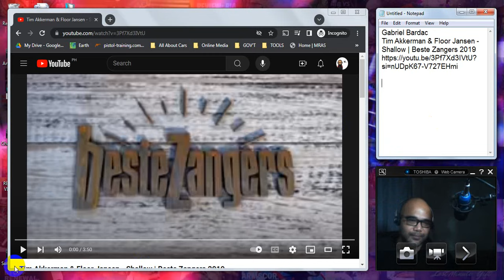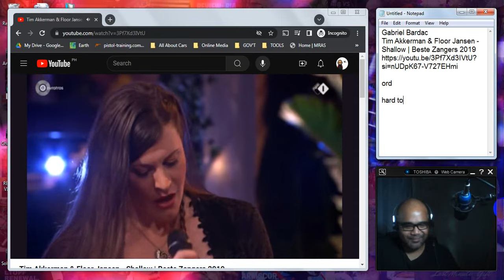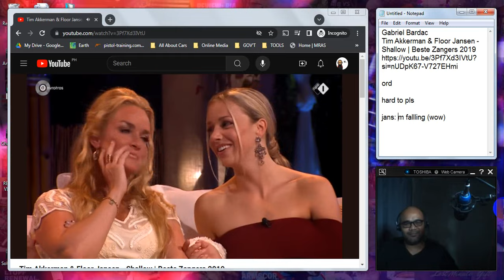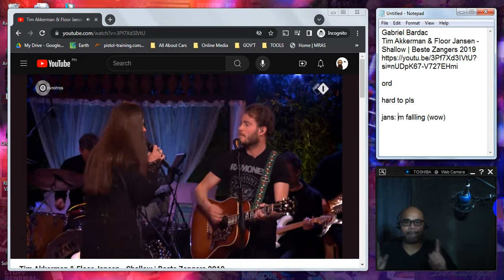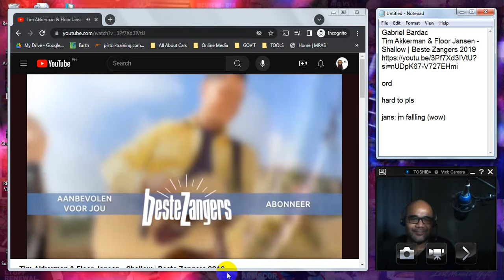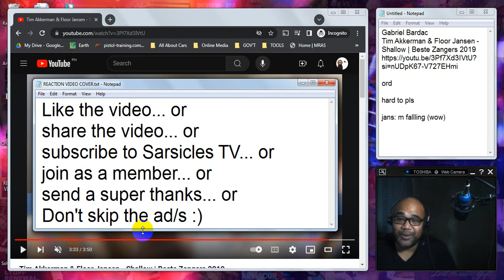REACTION: Tim Akkerman & Floor Jansen - Shallow | Beste Zangers 2019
Recommended by Gabriel Bardac. Thank You!